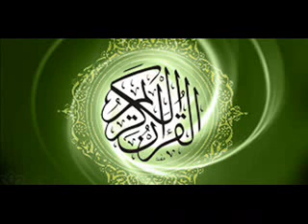sourat Al baqara hizb 1 Ahmed Al ajmi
surat al baqara ahmed al ajami , sourat al baqara ahmed al ajami